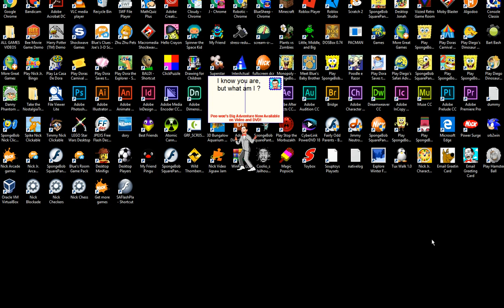Pee-Wee Herman - Email Greeting Card